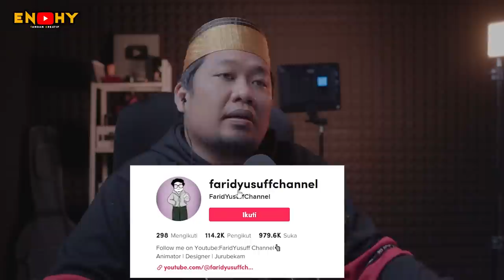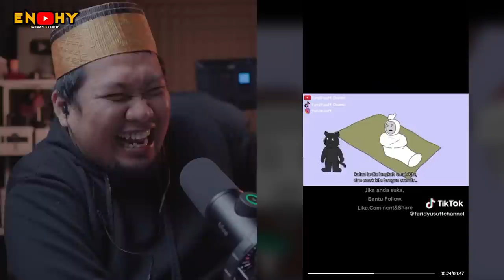ANIMASI SUPER KELAKAR 🤣❗️ ANIMASI | USTAZ AZHAR IDRUS ❗️ PART 1 | REACTION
SALAM SEMUA..!!!

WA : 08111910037